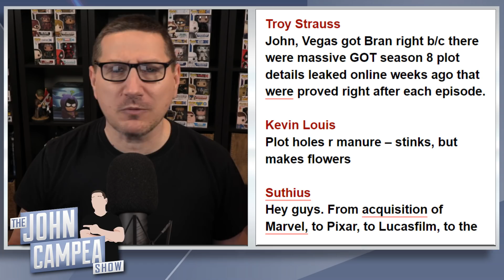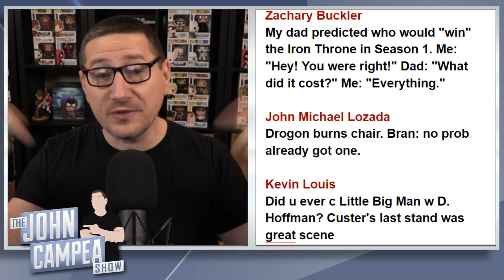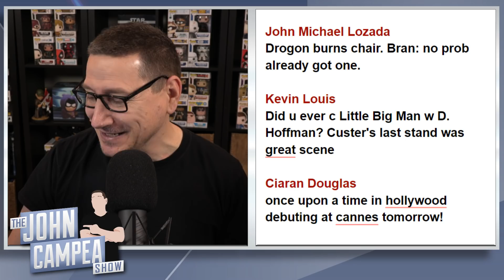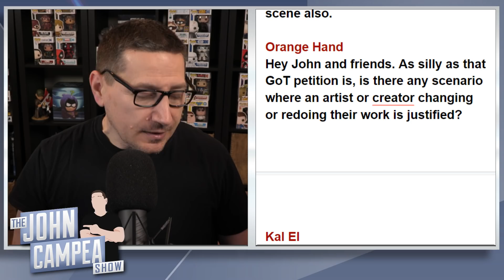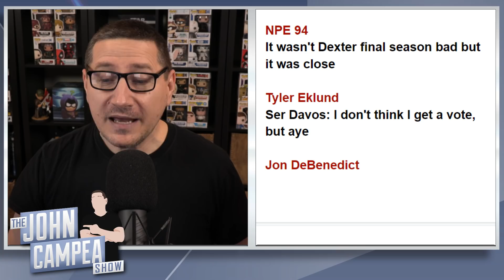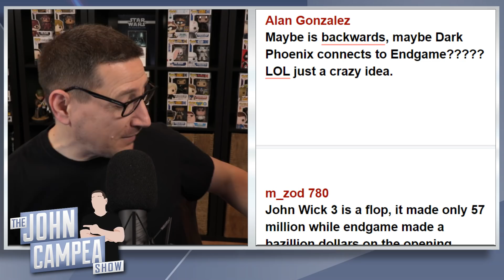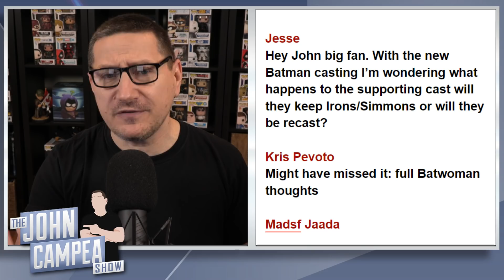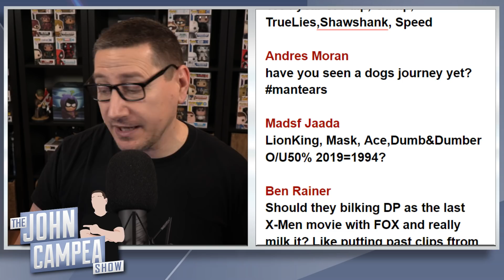Is X-Men Or Fantastic Four More Anticipated In MCU - TJCS Companion Video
On this special companion video, John take the viewer questions from his live shows the last day or 2 that he didn't have time to get to live.